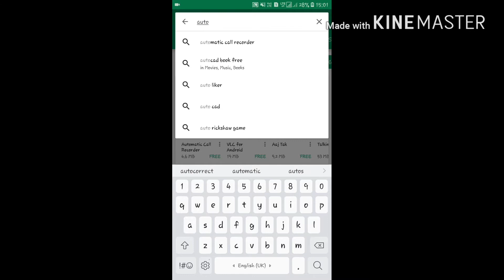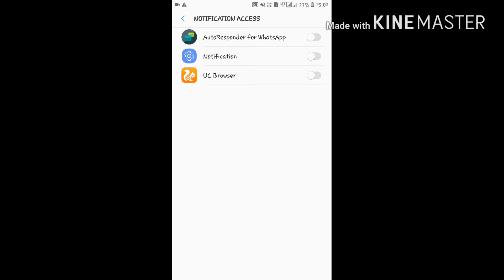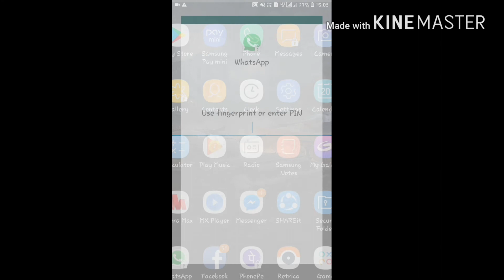Ab hoga reply automatic in whts app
Bina mobile touch kiye kariye reply janne k liye video ko pura dekhe